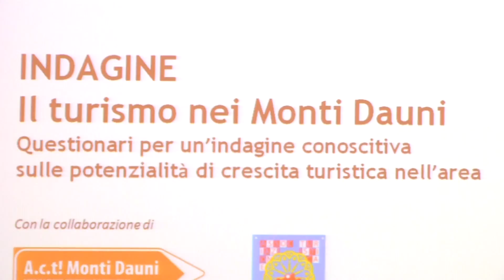turismo fondazione banca del monte